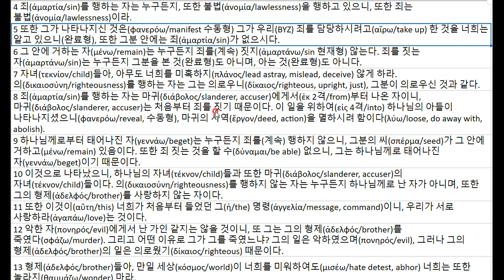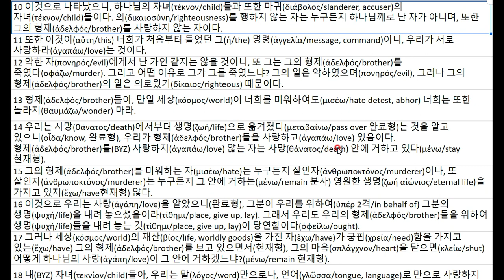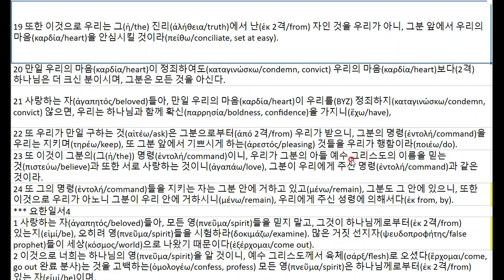요한1서 3 20220124 1003530914